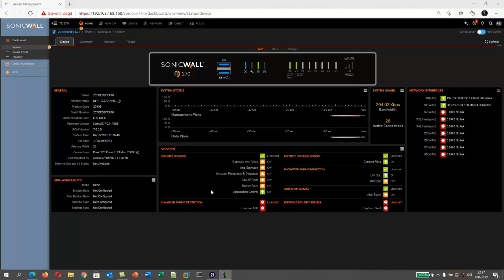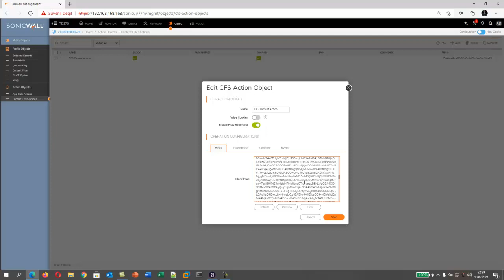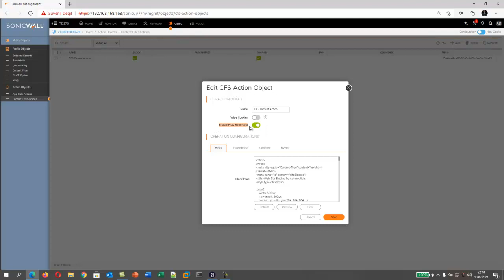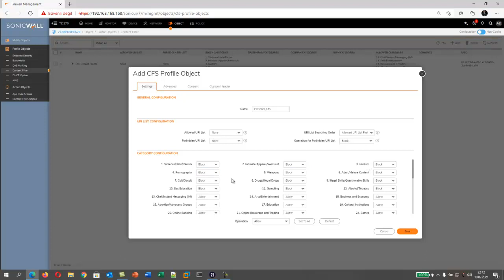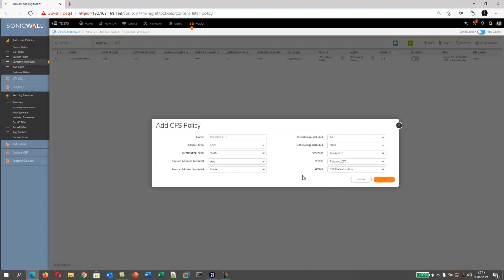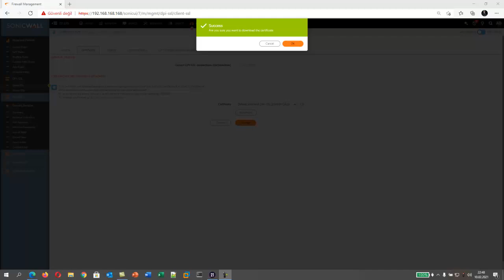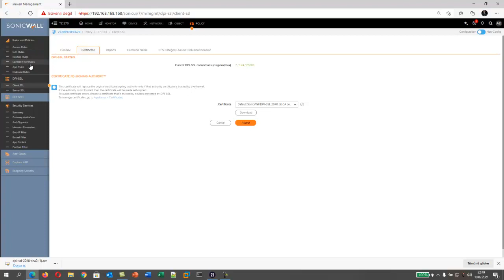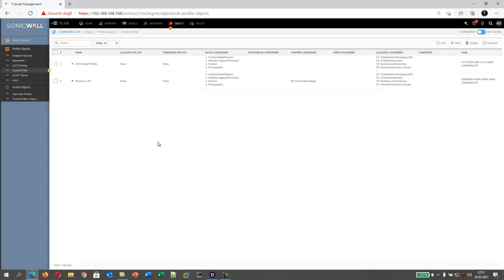Sonicwall Temel Kurulum Videoları - İçerik Filtreleme İşlemi - Content Filtering Service